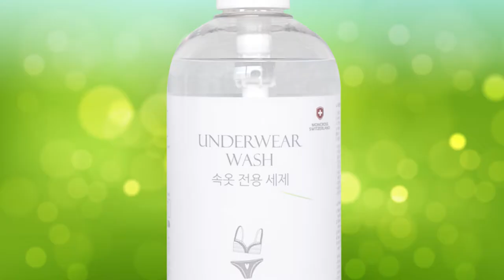몽크로스 여성 속옷 세제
속옷 빨래엔
UNDERWEAR WASH

100회 사용가능한 대용량!
EWG 1등급 원료만 사용!
은은한 에이프릴 후레쉬향!

여행 시에도 이용 가능한
고급 지퍼백 무료 증정!

소중한 당신을 위한 관리
지금부터 시작하세요.